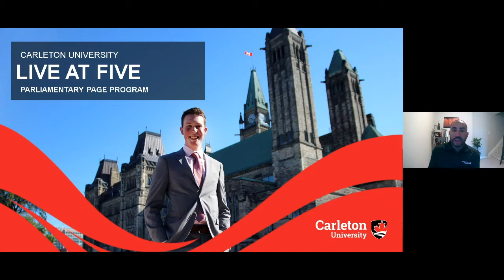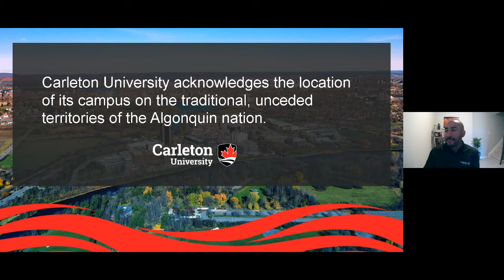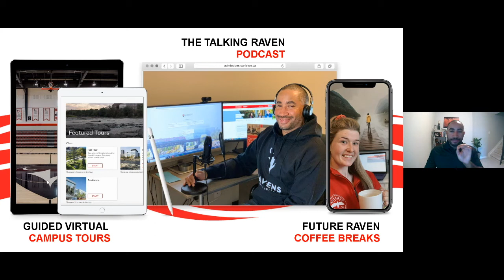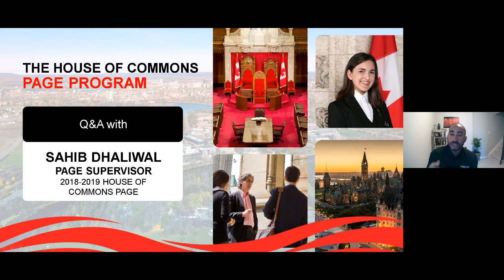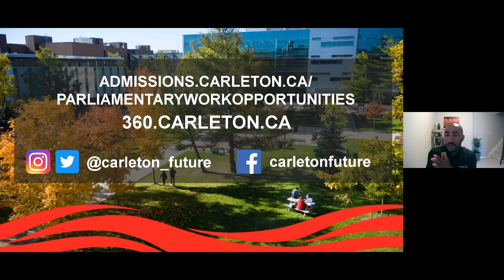Live at Five - House of Commons Page Program